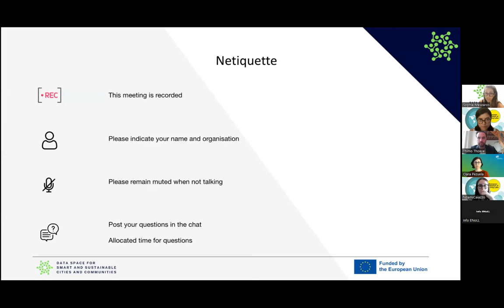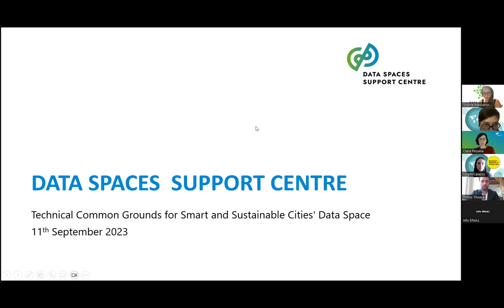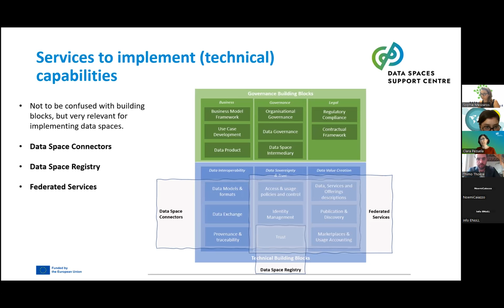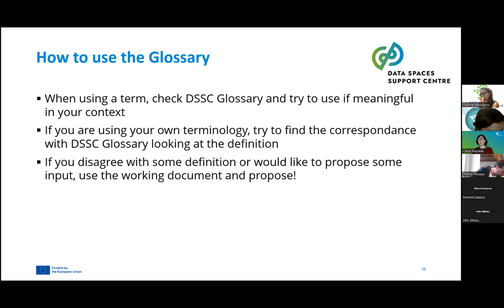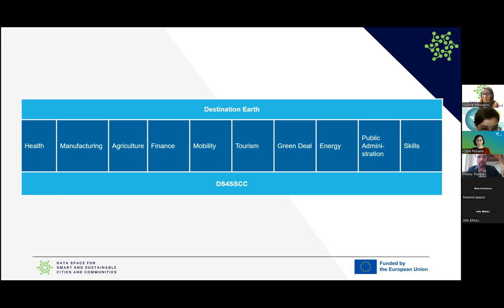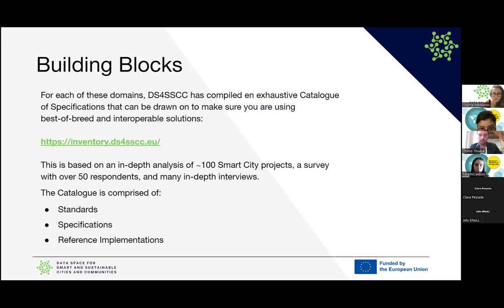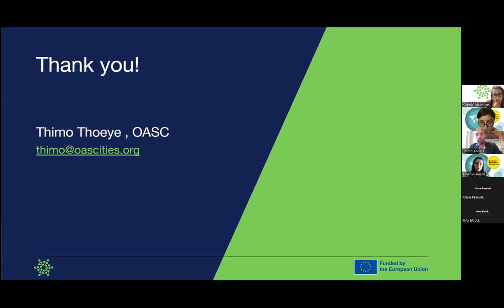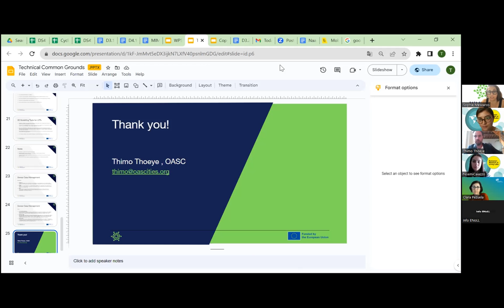DSSC Insight Series - 11.09.2023 - Technical Common Grounds for Smart Cities' Data Space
Technical Common Grounds for Smart and Sustainable Cities' Data Space